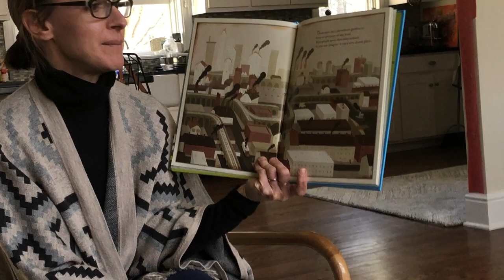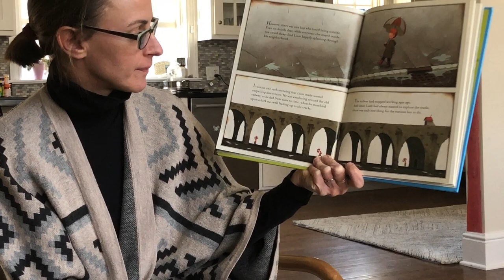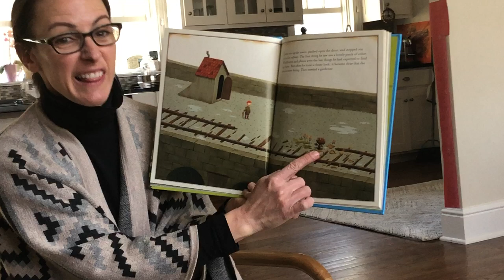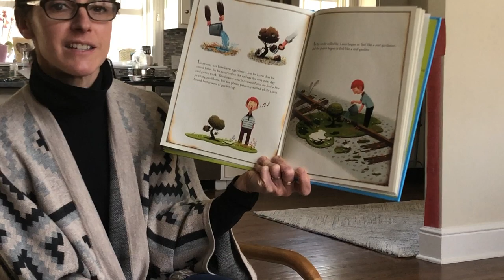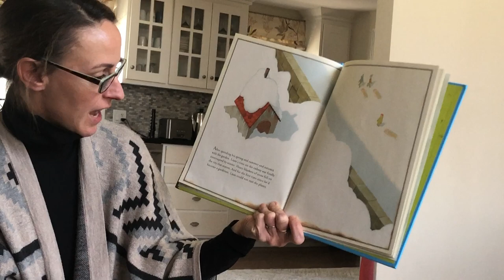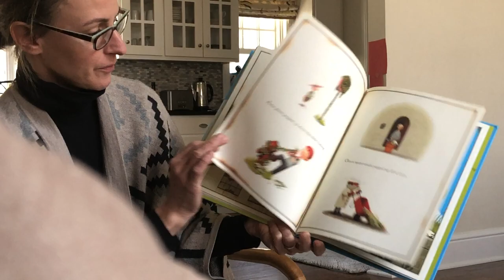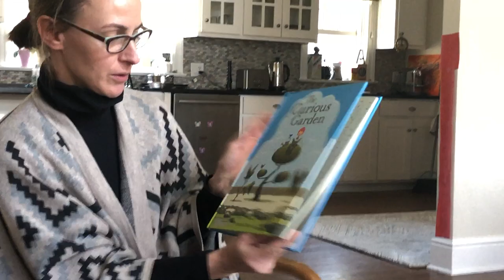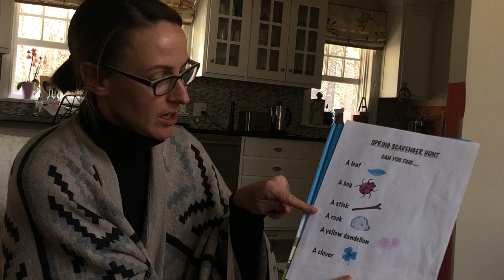Read aloud #2- The Curious Garden